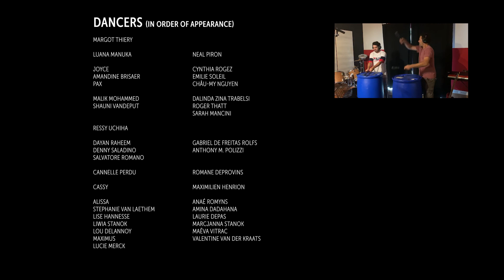Believe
After more than 2 years of work, I am pleased to present my latest video project "BELIEVE" which is the following up to "FLY" released in January 2017!

This video was shot in several European countries with local artists that I present below :

From the bottom of my heart, thank you to all the people who helped me and to all the dancers, you have been so inspiring to me!

Video: @pierreleclef
Studio: @hemisphere_music_belgium
2D: @amnostudios

Après plus de 2 ans de travail, j’ai le plaisir de vous présenter mon dernier projet vidéo « BELIEVE » qui est la suite de « FLY » sortie en janvier 2017 !

Cette vidéo a été tournée dans plusieurs pays d’Europe avec des artistes locaux que je vous présente ci-dessous :

Du fond du cœur, merci à toutes les personnes qui m’ont aidé et à tous les danseurs, vous avez été tellement inspirant pour moi !

Vidéo: @pierreleclef
Studio: @hemisphere_music_belgium
2D : @amnostudios

A suivre...  🎬